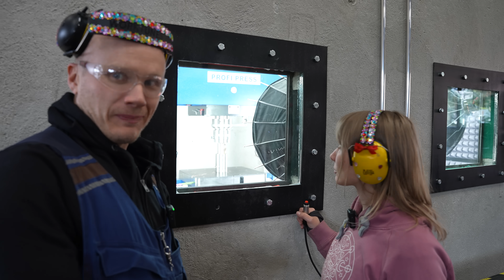How Small Hole Can Gummy Bears Be Pushed Through with Hydraulic Press?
In this exciting video, we use a hydraulic press to conduct a series of experiments that explore the incredible power of hydraulic pressure. We start by pushing an orange through a 2.5mm diameter hole, then work our way down to smaller holes, including 1.5mm and 1mm, to see what objects like gummy bears, soap and candles can be pushed through. Our slow-motion footage captures the explosive results of each experiment, revealing just how small of a hole a hydraulic press can push objects through. Don't miss this fascinating look at the power of hydraulic pressure and the incredible things it can do.